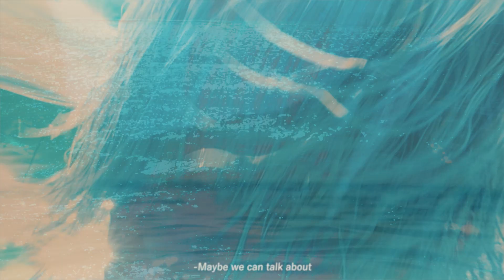[MV] U-Turn ‘Crystal Trees’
Artist : U-Turn
Album : Crystal Trees
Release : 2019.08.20